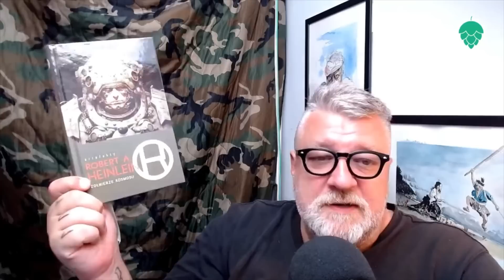CZY TO OSTATNIE CHWILE DEMOKRACJI?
Robert Heinlein stworzył w swojej powieści "Żołnierze kosmosu" nie tylko wciągającą opowieść o przemianie cywila w żołnierza ale przede wszystkim stworzył i opisał system polityczny, na który chyba musimy się szykować w niedalekiej przyszłości. A MOŻE NIE MAM RACJI?